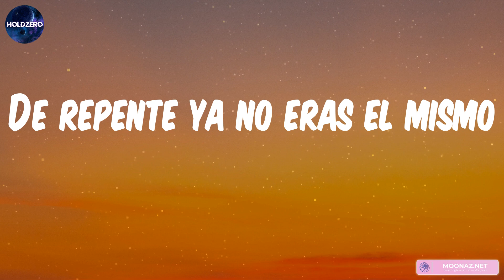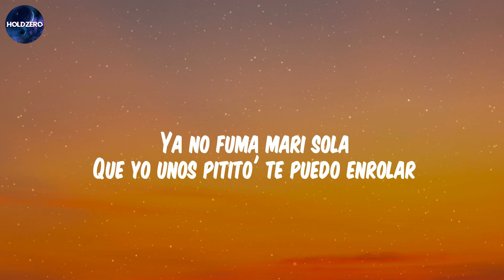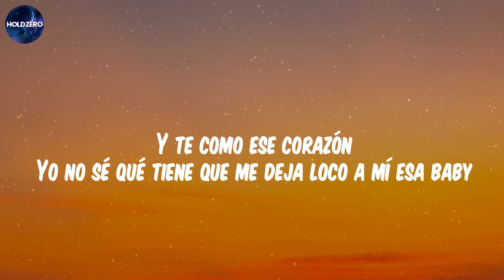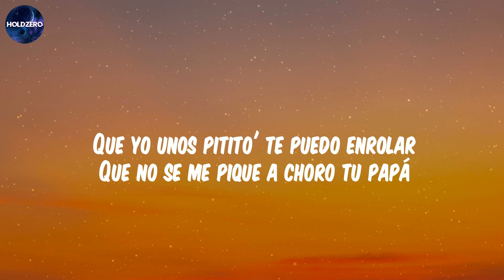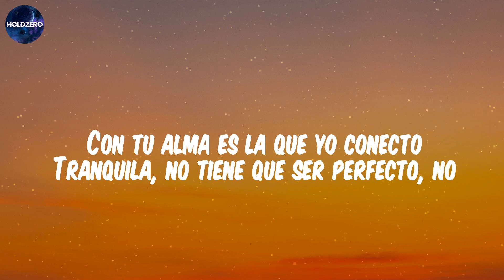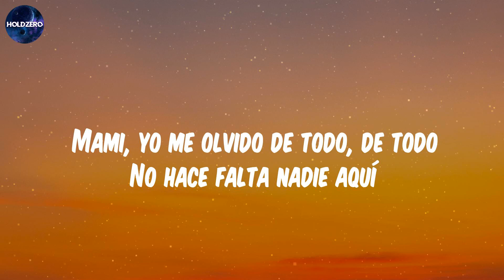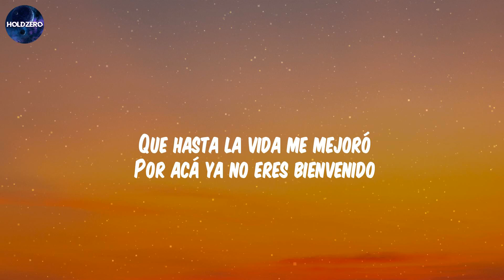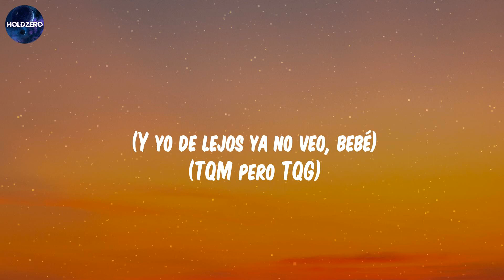Shakira, Monotonía (Mix Lyrics) Cris Mj, Marisola, Bad Bunny, Ojitos Lindos,...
Monotonía lyrics:
Lo que un día fue increíble
Se volvió rutinario
(Ozuna)
(Shaki)